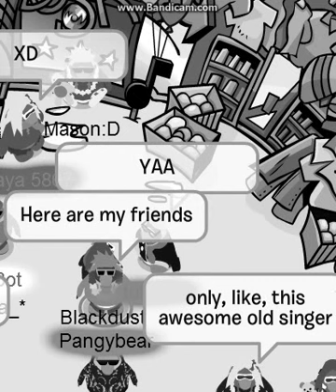RUINING MY LIFE ON AP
By pangybear